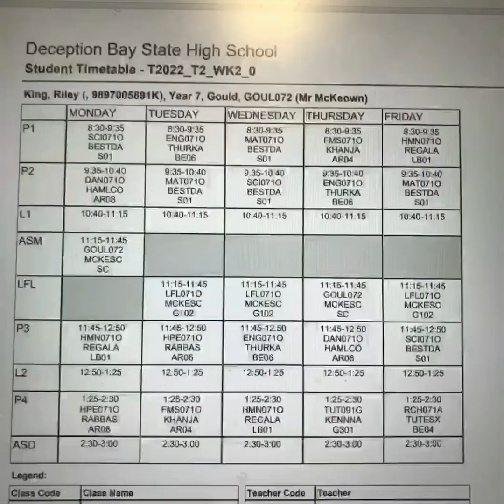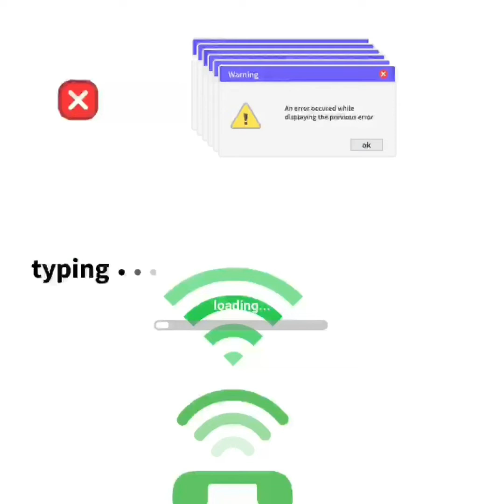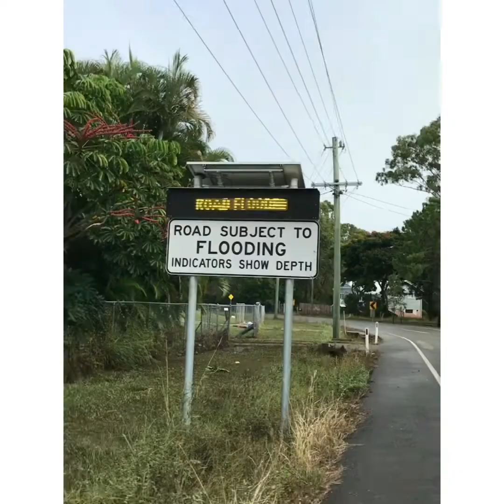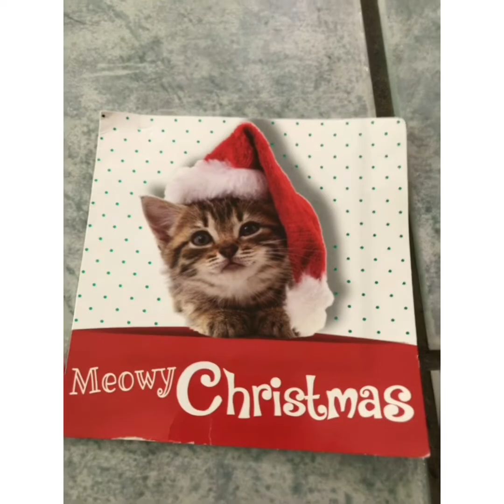My photos and videos ( Season 2 Episode 2)